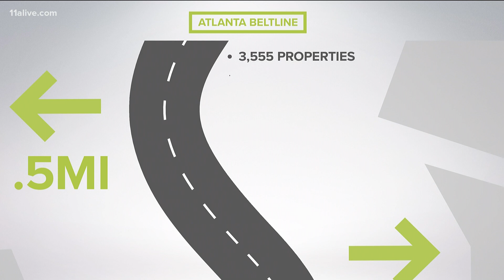New tax proposal would fund more BeltLine construction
Atlanta's City Council is considering a new tax to help finish construction. But critics say the timing is terrible.